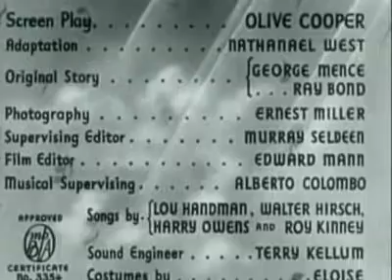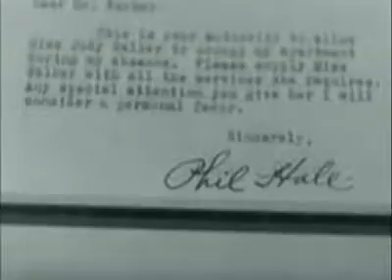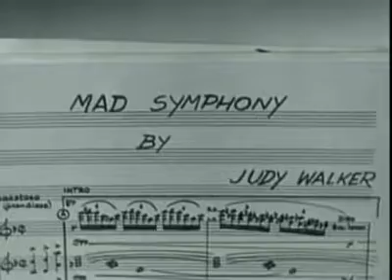Rhythm in the Clouds 1937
Struggling songwriter Judy Walker talks her way into the apartment of a famous composer, and finds that he's on vacation. Homeless and without any money, she decides to stay at his place, making use of all his belongings.